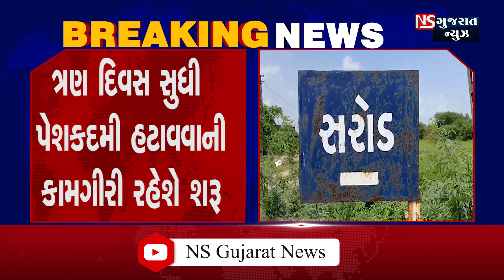કેશોદના સરોડમાં ગૌચરની પેશ કદમી હટાવવાની કામગીરી શરૂ